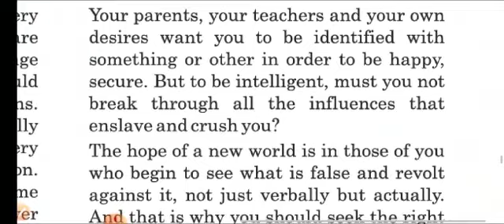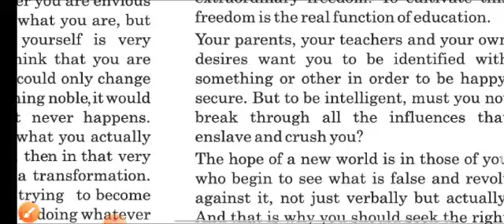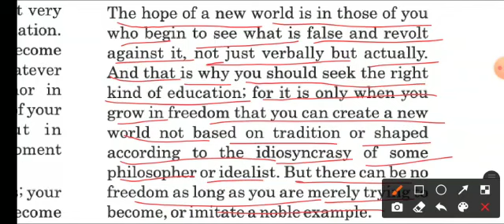STD 12 ENGLISH UNIT 8 VIDEO 4